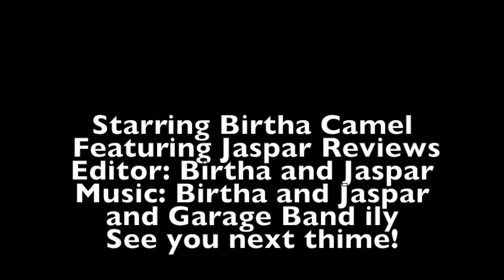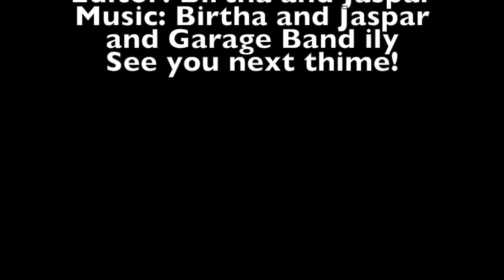The *dirty* Truth or Dare Challenge! feat. Jaspar Reviews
i had fun by myself today. i played and got really embarrassed ha ha tiki yolk though :)D))D)))